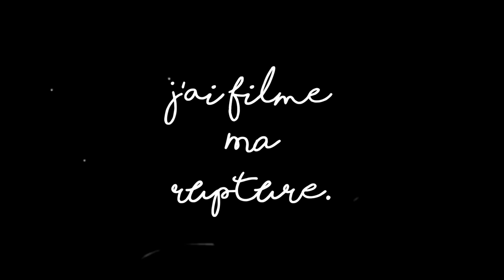J'ai filmé ma rupture. - Horia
J'ai filmé ma rupture.

☎️ On s’appelle on se fait une bouffe ?

- Tik Tok (oui, j’ai cédé.)
- Snapchat (le sang de la veine) → Horia_Youtube

💄 Les produits que j’ai utilisé dans cette vidéo

- Beaucoup de mouchoirs
- Un peu de vin

💸 How to économiser de la moula

Mdr franchement vu la dégaine que j'ai dans 90% de cette vidéo je pense que personne ne veut savoir 😭

📩 Mon contact professionnel

🔥 Votre défi du jour

Si tu as lu la description jusqu’ici, tu te dois d’insérer le mot "AMOUR" discrètement dans un commentaire, sous cette vidéo. Si tu y arrives bah t’es trop fort.e et du coup olive you, tu gères. 🤝

🖤 L’instant gnangnan mais nécessaire

Merci à tous pour votre amour, votre soutien, et votre bonne humeur au quotidien. Merci d’avoir regardé cette vidéo, j’espère du fond du coeur que vous avez passé un bon moment ! Olive you, pour toujours, et même après.